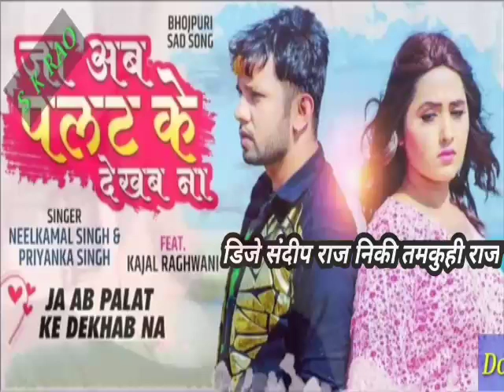जा अब पलट के देखब ना भोजपुरी सांग सुपरहिट 2021 ja ab palat ke dekhab na ankush raja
dj sandeep raj nikki hi tech tamkuhi Raj